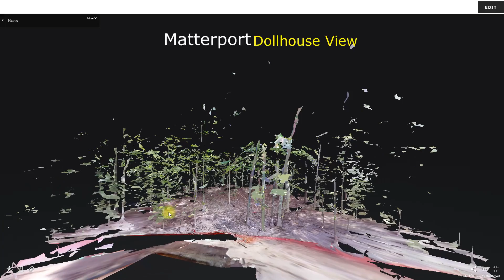Bills house 200730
Bill's house